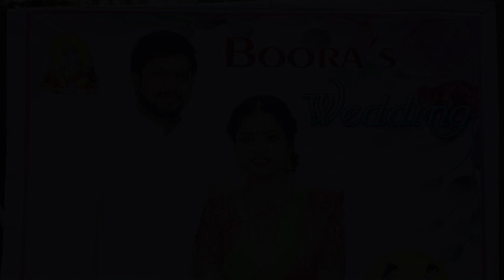26 January 2023